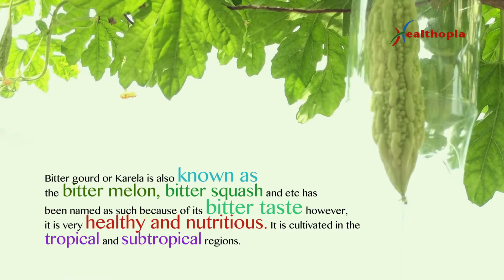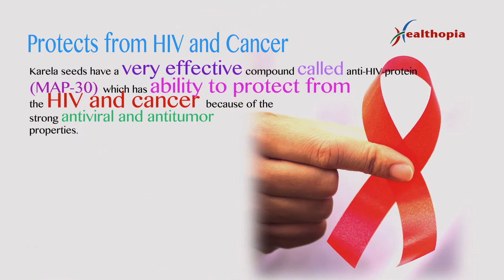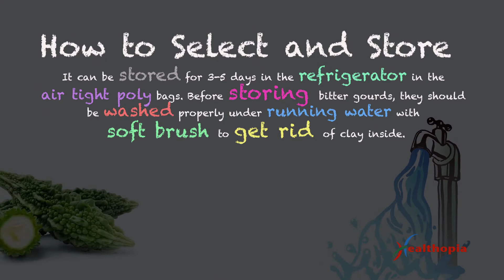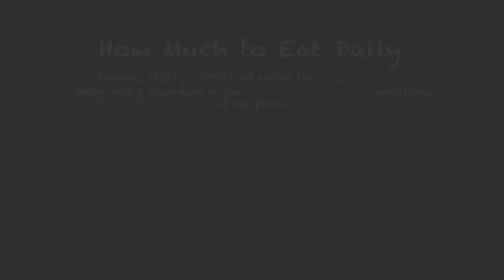Bitter Gourd Seed, Leaves & Precoutions